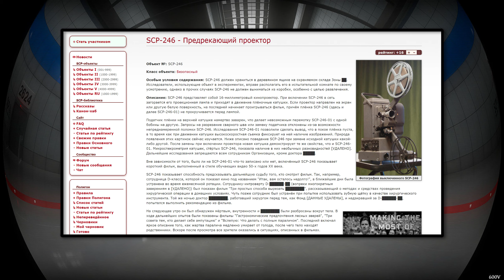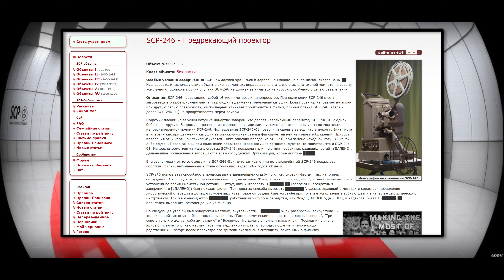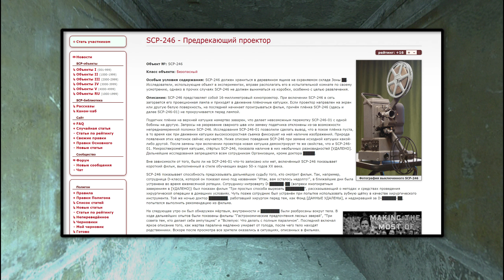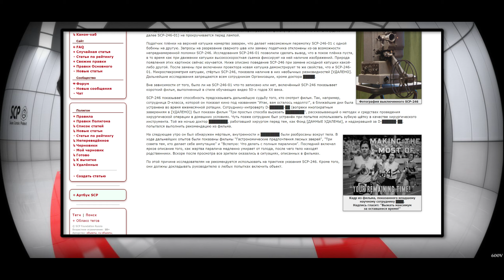SCP-246 - Предрекающий проектор 【СТАРАЯ ОЗВУЧКА】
SCP-246 представляет собой 16-миллиметровый кинопроектор. При включении SCP-246 в сеть загорается его проекционная лампа и приходят в движение плёночные катушки. Если проектор направлен на экран или другую белую поверхность, на последней начинает проигрываться фильм, причём плёнка SCP-246 (здесь и далее SCP-246-01) не прокручивается перед лампой.

Податчик плёнки на верхней катушке намертво заварен, что делает невозможным перемотку SCP-246-01 с одной бобины на другую. Запросы на разрезание сварного шва или замену податчика отклонены из-за возможности непреднамеренной поломки SCP-246. Исследования SCP-246-01 позволили сделать вывод, что в покое плёнка пуста, в то время как при движении катушки высокоскоростная съемка фиксирует на ней наличие изображений. Природа появления этих картинок сейчас изучается. Ниже описано поведение SCP-246 при замене исходной катушки какой-либо другой. После замены при включении проектора новая катушка демонстрирует те же свойства, что и SCP-246-01. Микроспекрометрия катушек, стёртых SCP-246, показала наличие в них необычных разновидностей [УДАЛЕНО]. Дальнейшие исследования запрещаются всем сотрудникам Организации, кроме доктора █████.

Вне зависимости от того, было ли на SCP-246-01 что-то записано или нет, включённый SCP-246 показывает короткий фильм, выполненный в стиле обучающих видео 50-х годов XX века.

SCP-246 показывает способность предсказывать дальнейшую судьбу того, кто смотрит фильм. Так, например, сотрудница D-класса, которой он показал кино под названием "Итак, вам осталось недолго!", в ближайшие дни была устранена во время ежемесячной ротации. Сотруднику-интроверту D-██████-██ (вопреки многократным заверениям в [УДАЛЕНО]) был показан фильм "Три простых способа вырезать ████████", рассказывающий о методах и средствах проведения хирургической операции в домашних условиях. Чуть позже сотрудник был устранён при попытке использовать зубную щётку в качестве хирургического инструмента. Той же ночью доктор ████████, работавший хирургом перед тем, как Фонд [ДАННЫЕ УДАЛЕНЫ], и надзиравший за D-██████-██, попытался выполнить рекомендацию из фильма.

На следующее утро он был обнаружен мёртвым, внутренности и ████████ были разбросаны вокруг тела. В ходе дальнейших опытов были показаны фильмы "Гастрономические предпочтения лесных зверей", "Три совета тем, кто делает себе ампутацию" и "Вслепую: Что делать с полным параличом". Последний включал яркое описание того, как жертва паралича медленно умирает от голода, после чего тело находят родственники. Вскоре после просмотра все зрители оказались в ситуациях, описанных в фильмах.